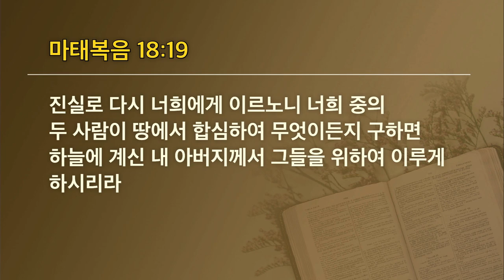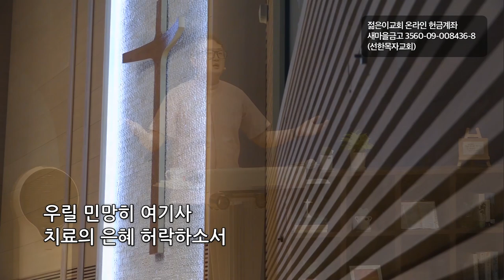[선한목자교회] 젊은이예배설교 2021년 08월 22일 | 나도 그들 중에 있느니라 [다니엘과 세 친구] - 유재일 목사 [마태복음 18:18-20]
나도 그들 중에 있느니라 [다니엘과 세 친구] - 유재일 목사 [마태복음 18:18-20]